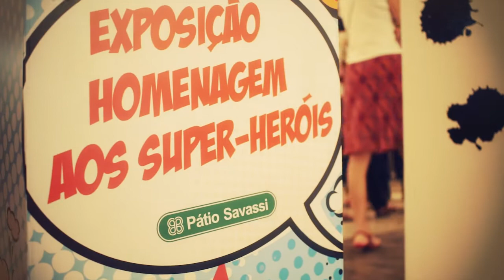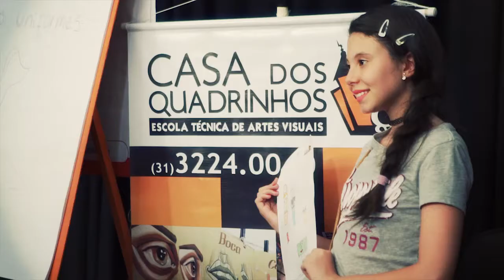Homenagem aos Super-Heróis no Pátio Savassi 2015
Fãs dos super-heróis passeiam pelo Shopping Pátio Savassi, visitando exposição do acervo da Casa dos Quadrinhos Escola Técnica de Artes Visuais e as oficinas de Artes para Crianças, onde as crianças criavam seus próprios heróis. Em Belo Horizonte e no mês do Dia das Crianças em Homenagem aos Super-Heróis no Pátio Savassi em outubro de 2015. Produção Casa dos Quadrinhos. Filmagem e edição: Olga Santos